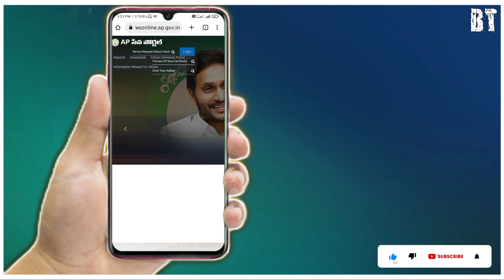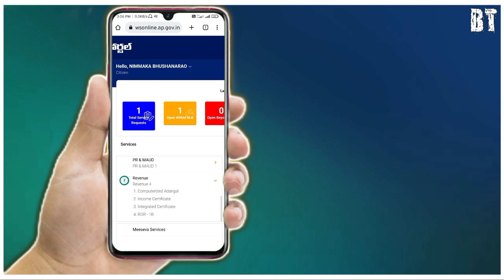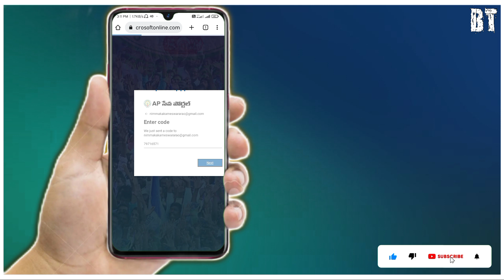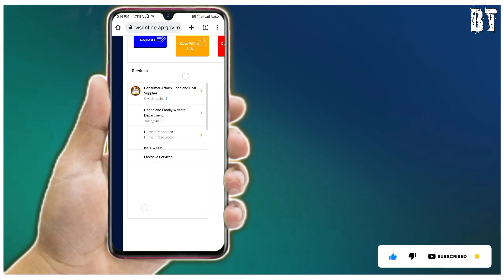How To Create New Account in AP Seva Portal 2023 | Citizen Login Account Create in Ap Seva Portal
How To Create New Account in AP Seva Portal 2023 | Citizen Login Account Create Ap Seva Portal

  --SOCIAL MEDIA--

⚠️ DESCLAIMER⚠️